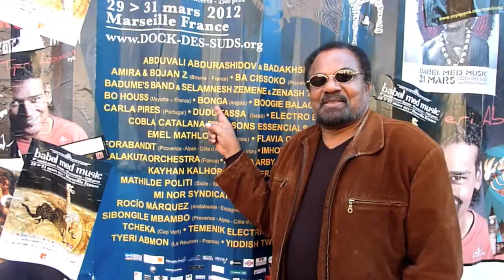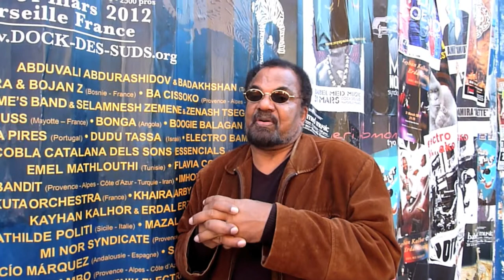BONGA PRIX BABEL MED MUSIC 2012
Reportage à Marseille , pour le Babel Med Music 2012, entretien avec BONGA, extrait de concert , et remise du Prix Babel Med Music, qui récompense des artistes de la musique reconnus pour leur engagement et leur implication dans le milieu des musiques du monde. Au milieu du concert, SOLO SORO, journaliste et animateur de l'émission « L'Afrique enchantée » sur France Inter, monte sur scène et remet le Prix , avec beaucoup d'enthousiasme à BONGA , ému de recevoir cet honneur